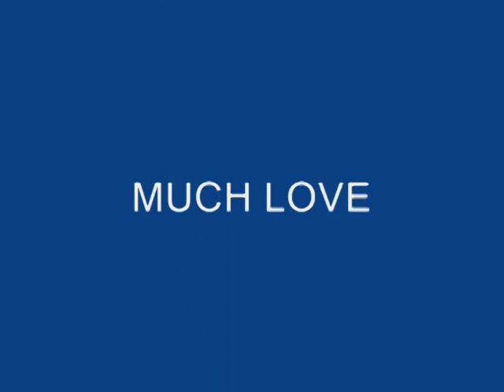Rave -Family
A Broussard Brothers Production